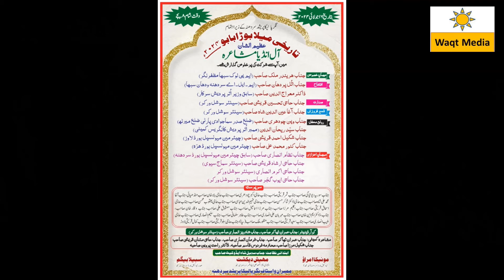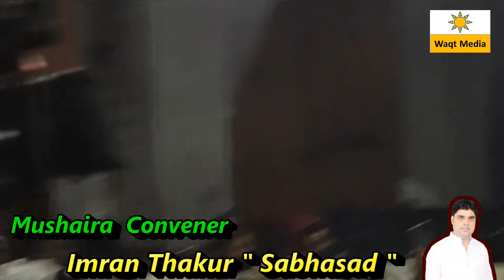Latest Mushaira 2024 Najmi Hasan Pratapgarhi Sardhana Mushaira 2024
You are Watching   All India Mushaira 2024  on the occasion of  historical Budha Babu Mela Sardhana . This Mushaira Covered by Waqt Media Youtube Channel  Mushaira Preside by - Haji Tehseen Qureshi
Mushaira Chief Guest- Harendra Singh Malik M.P Muzaffarnagar .  Mushaira inaugurated- Atul Pradhan M.L.A Sardhana . Shama Roshan - Aagha Ainuddin Shah. Guest of Honor- Nizam Ansari Ex.Chairman Sardhana. Irshad Qureshi, Haji Ikram Ansari ,Haji Ayyub Gujjar.
Mushaira Convener- Imran Thakur Sabhasad & Shahvez Ansari Yuva Sapa Neta Chairman Putr Sardhana .